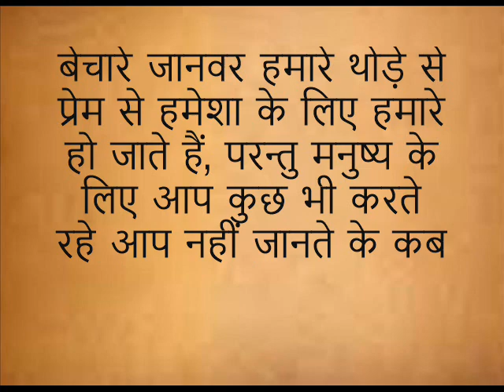प्रेरणा कथा: आपसे कुत्ते अच्छे हैं